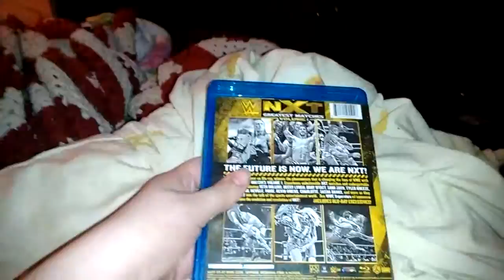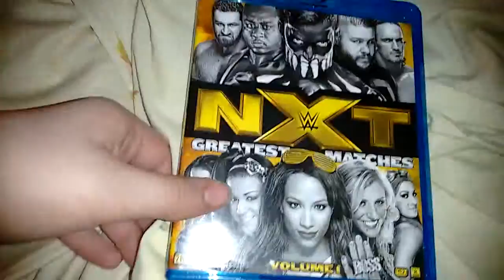NXT greatest matches vol 1